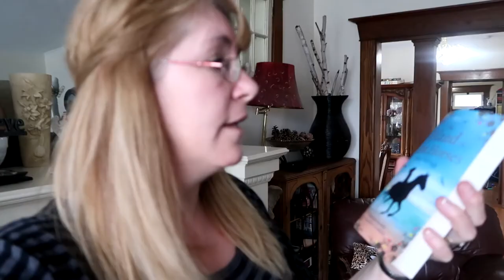MAGNETIC SLIME UNBOXING!! Day 128 (05/09/17)